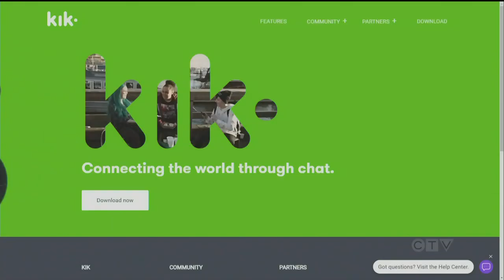Alberta mother charged with sexual abuse of toddler after FBI tip | CTV National News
After the FBI tipped off local Edmonton police, a mother faces a long list of child sexual exploitation charges. Bill Fortier reports.